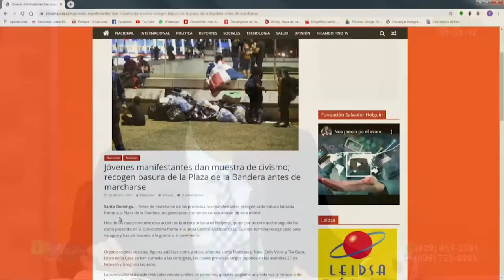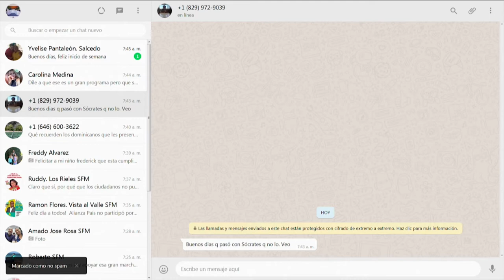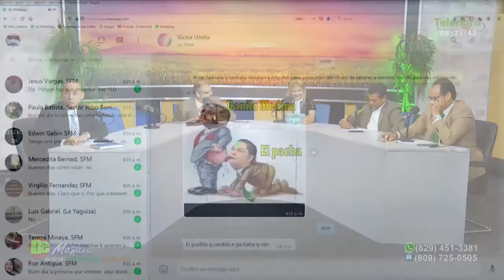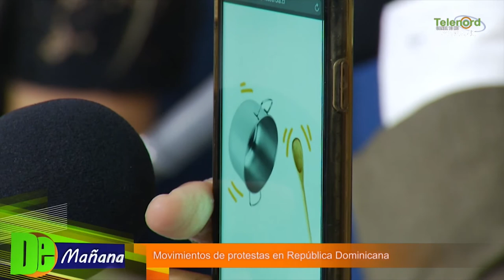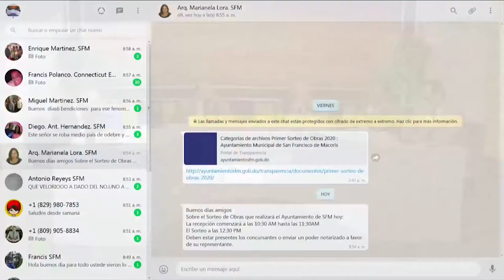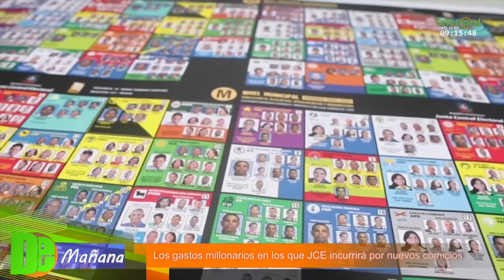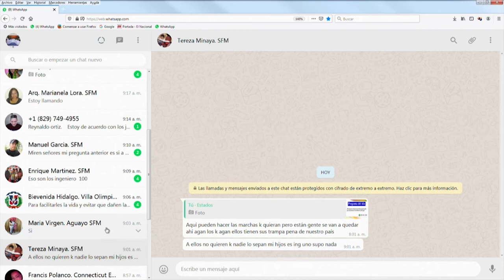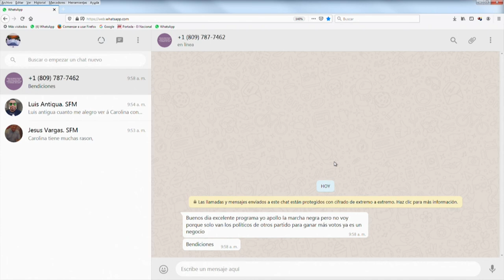De Mañana lunes 24-02-2020